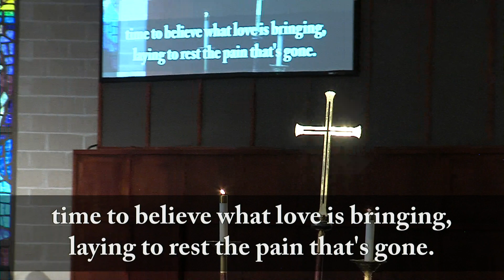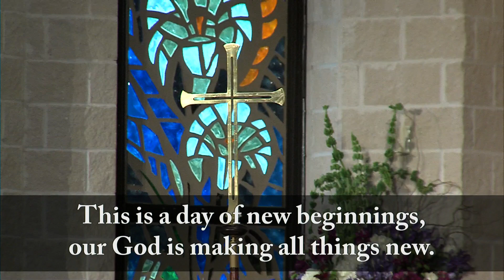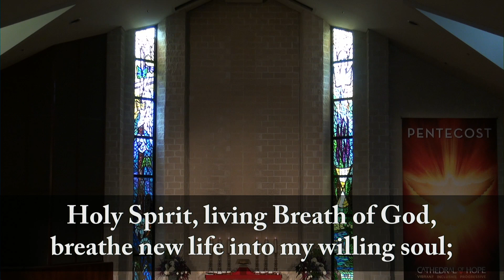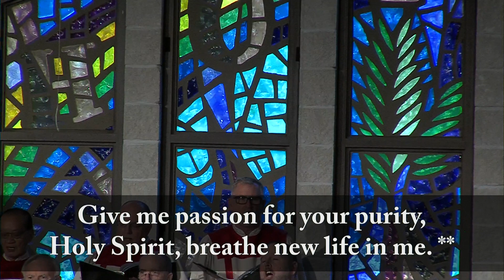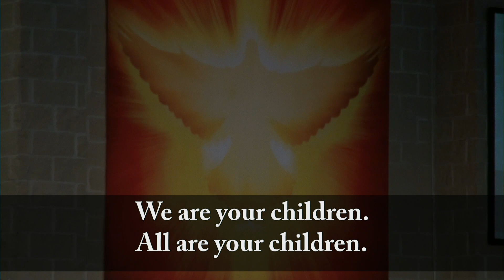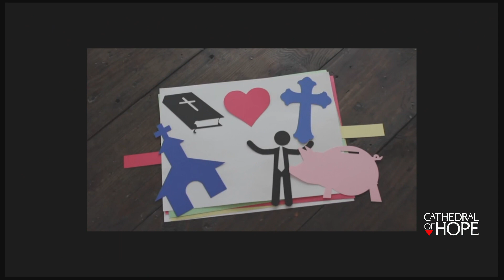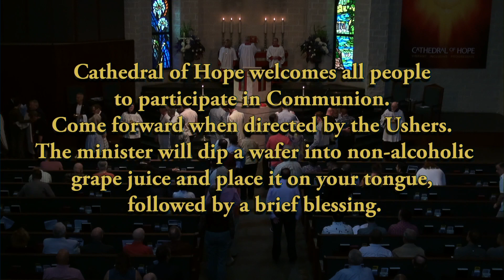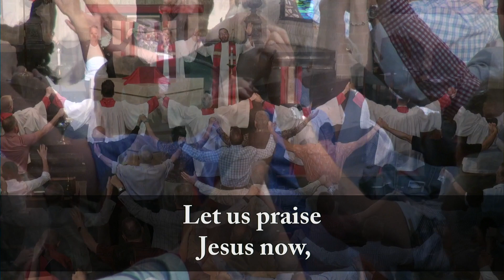June 3, 2018 - 9am “We are The Future and The Hope” - Rev. Dr. Neil G. Cazares-Thomas